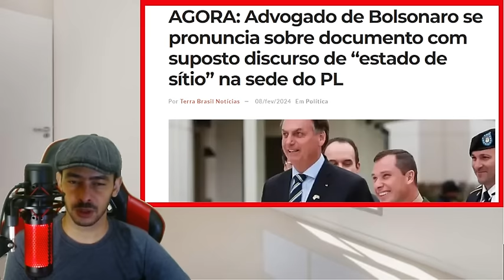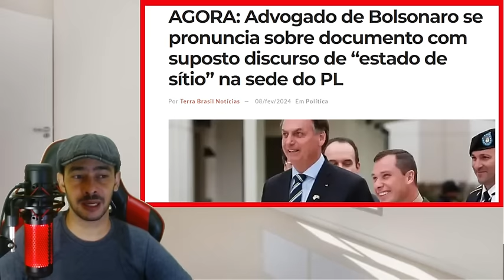BOMBA EXPLODIU AGORA! PRISÃO DE GENERAL E CORONEL PAU TORANDO NO 12 LA!